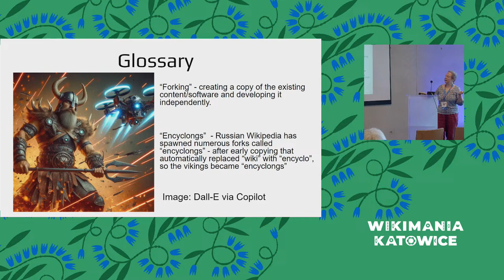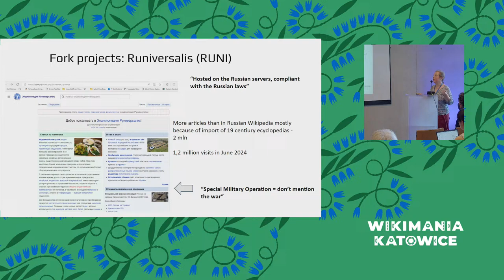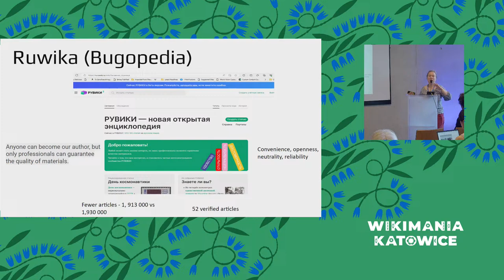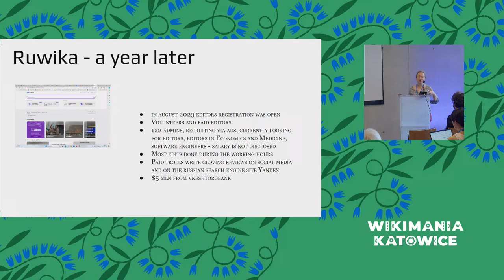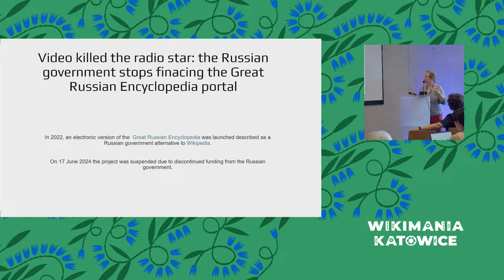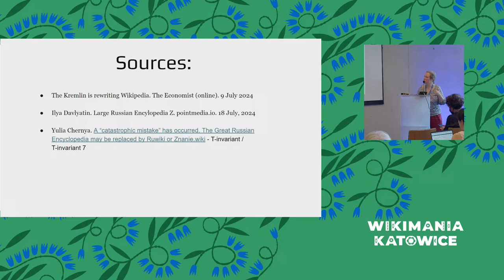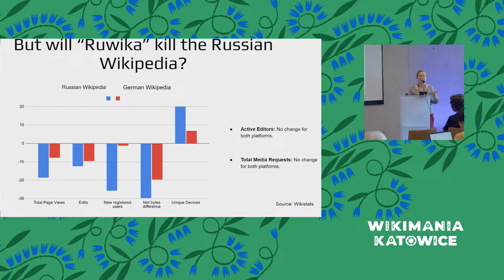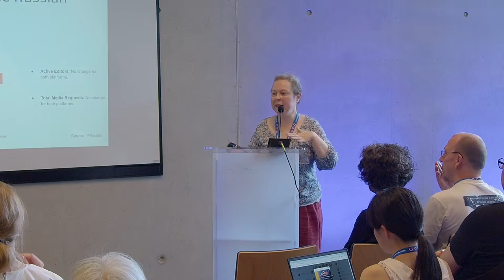Bringing a fork to the the dronefight: encyclongs of the Russian Wikipedia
A presentation followed by a discussion in English, Russian and Ukraininan.

A session about the forks of Russian Wikipedia will aim to achieve several objectives, including:
Understanding History: Explore the historical context and reasons behind the creation of various forks in Russian Wikipedia. This would involve tracing the timeline of events leading to the forks and understanding their ideological, political, or cultural motivations.

Comparison and Contrast: Analyse the similarities and differences between the original Russian Wikipedia and its forks. This would involve examining content policies, editorial guidelines, community dynamics, and user demographics.

Impact on Knowledge Dissemination: Assess the impact of the forks on knowledge dissemination and accessibility in Russian-speaking communities. This could involve examining factors such as readership, editor engagement, and the availability of information on different platforms.

Community Dynamics: Explore the community dynamics within each fork, including governance structures, decision-making processes, and dispute-resolution mechanisms. This could provide insights into the strengths and weaknesses of different organizational models.

Future Directions: Consider the prospects and challenges facing the Russian Wikipedia.

Overall, the session could serve as an opportunity for participants to deepen their understanding of the complex dynamics surrounding Russian Wikipedia forks and explore ways to promote knowledge sharing and collaboration within the Russian-speaking community.